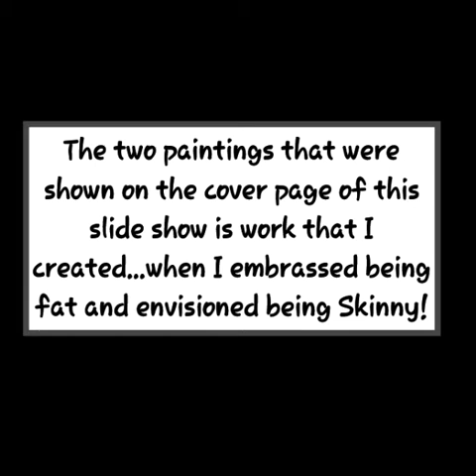Before Pics...My life Overweight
My name is Taji Brooks and I am 31 years old.I decided to share some pics of me before surgery. My surgery date is October 26,2015. I will be starting the liquid diet tomorrow. The reason I call myself Artahj is because I am a artist. I love to paint! Painting is so therapeutic for me. I painted pictures of how I envisioned myself to be. I also painted pictures to try to embrass the fact that I was overweight.
Stats:
Highest weight:280
Current weight 268
Height 5'2"